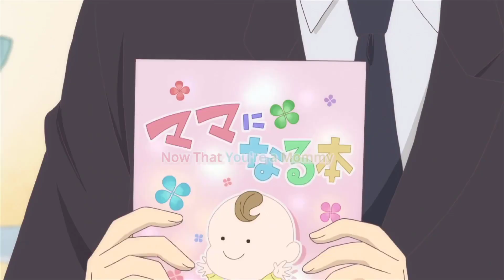#2 KOTARO'S CUTE MOMENTS 【GAKUEN BABYSITTERS - 学園ベビーシッターズ】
Kotarou Kashima (鹿島 虎太郎)
Ryuuichi's younger brother. He doesn't speak much and loves books. He is very attached to (and protective of) his brother. He is caring and very thoughtful for a toddler and can be seen acting as a peacekeeper in the nursery.